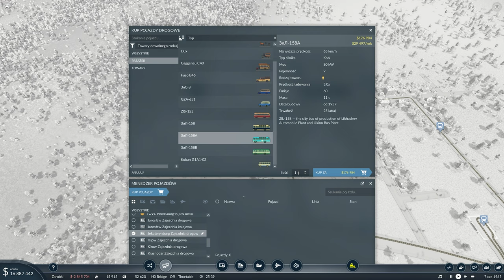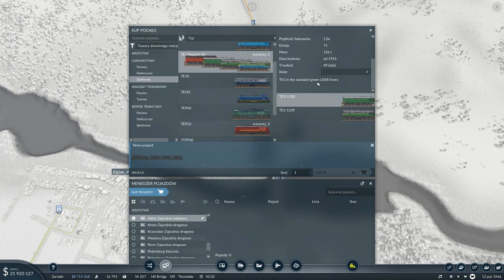Przejażdżka do Tiumienia | #4 | Transport Fever 2: TransSiberian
Transport Fever 2: TransSiberian to nowa seria w popularnej grze od Urban Games, w której postaramy się odzwierciedlić trasę kolei transsyberyjskiej.

REGULAMIN:

1. Nie przeklinaj na czacie (trochę kultury).
2. Nie obrażaj prowadzącego, oraz innych widzów, ponieważ szybko pożegnamy się.
3. Nie spamuj emotkami, oraz nie używaj CAPS'a. Nightbot tego nie lubi i blokuje takie wypowiedzi.
4. Nie reklamuj innych kanałów. Jest to niekulturalne i w ten sposób daleko nie zajedziesz.
5. Nie udostępniaj żadnych linków. I tak nie pojawią się na czacie, a możesz za to wylecieć.
6. Nick'i zawierające wulgaryzmy są niedozwolone.
7. Baw się dobrze i daj bawić się innym. W końcu od tego są gry.
8. Nie pisz do mnie "EJ". Posiadam imię, oraz ksywę.
9. Nie pytaj kiedy ukaże się film z jakiejś gry. Jak będzie to będzie.
10. Nie pytaj o moderatora lub admina na discordzie. Wybieram ich samodzielnie.